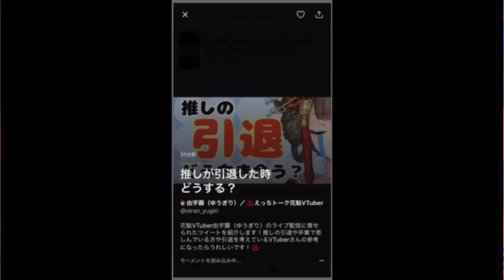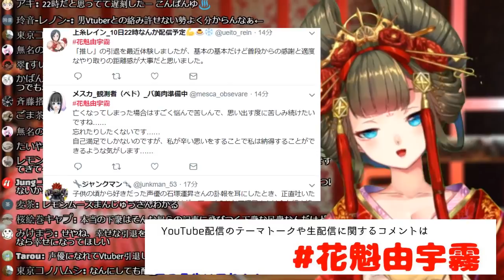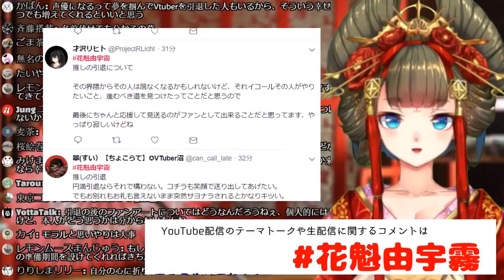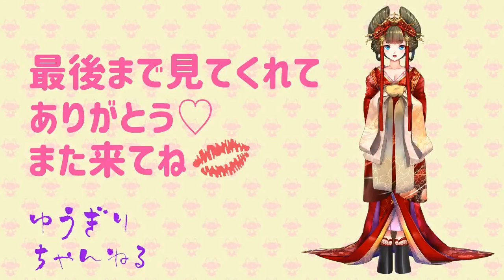【生】推しの引退について【録画再編集】 【みんなで考える性教育】